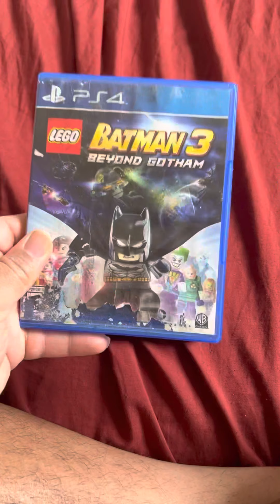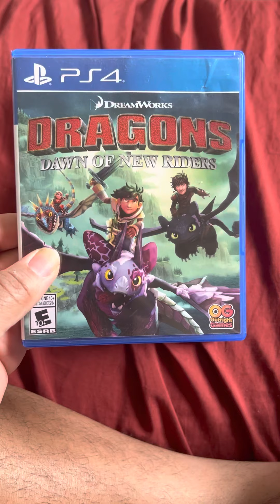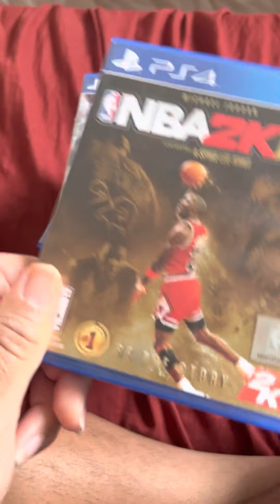My ps4 game collection